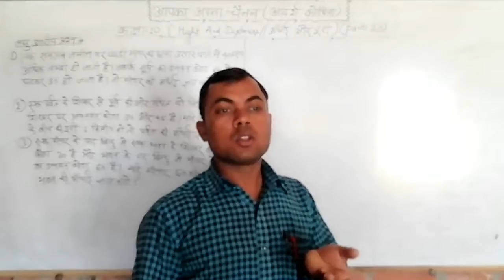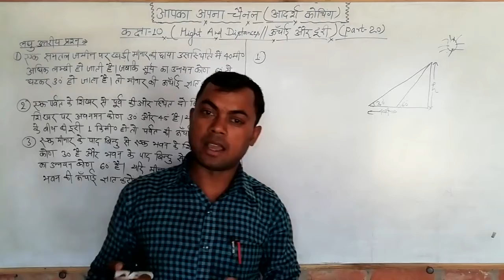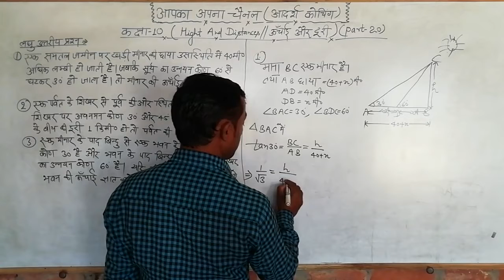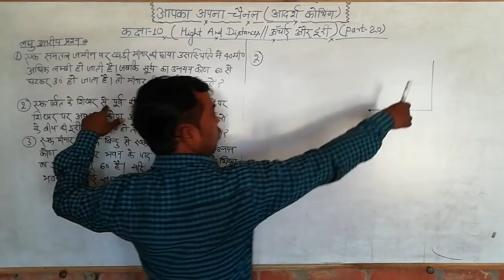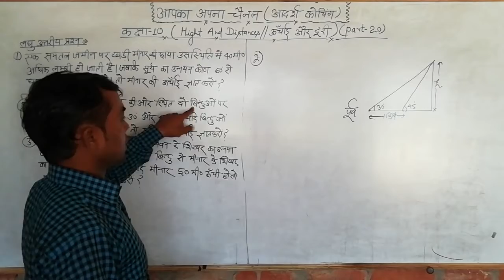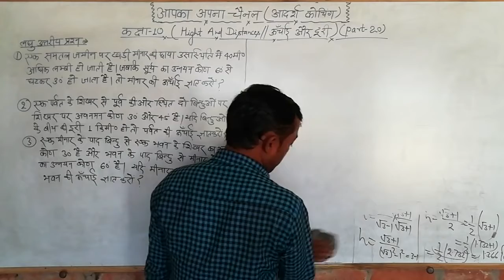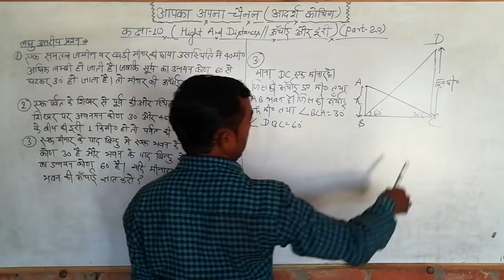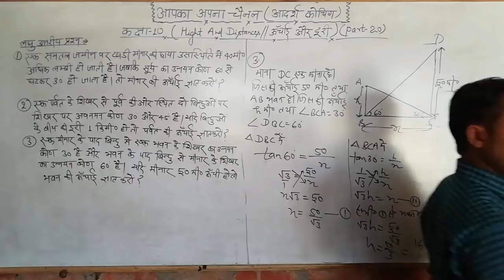Class 10 Hight And Distance / ऊंचाई और दूरी Part. 20 by Rajendra Sir